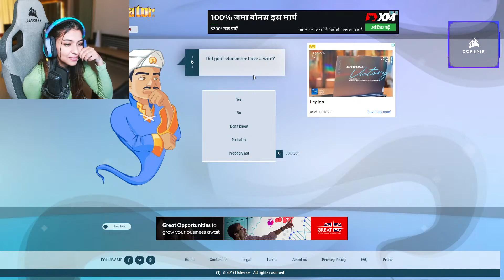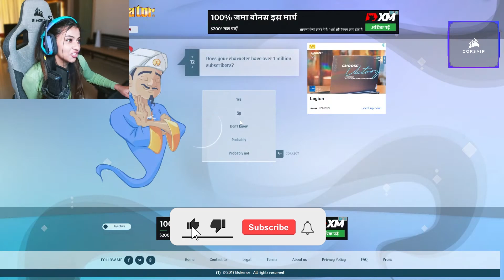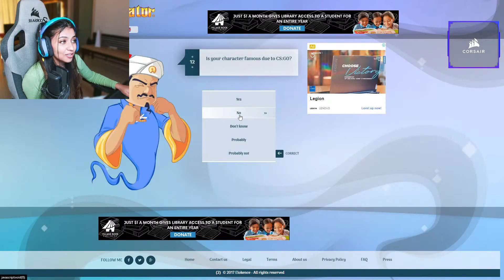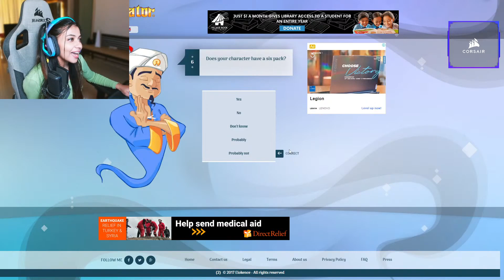Mili's New BFF ?